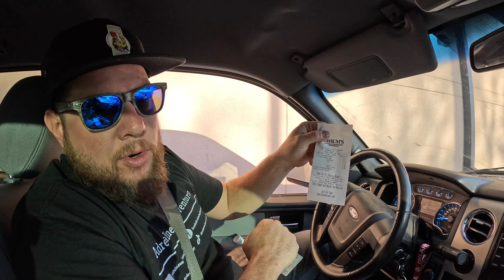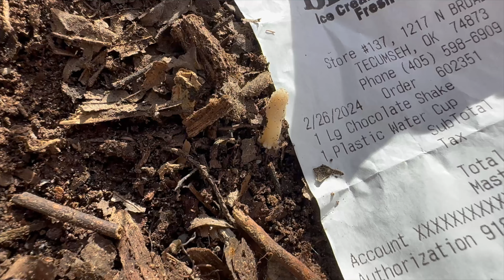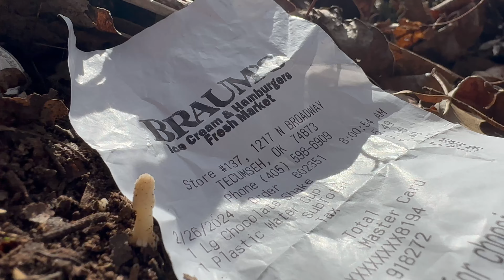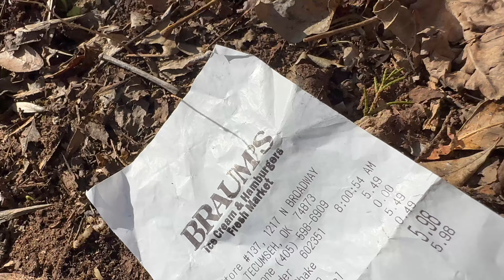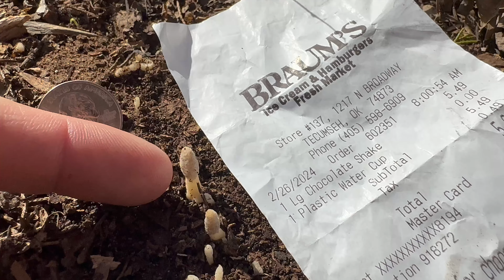Morel Mushroom Hunting! First Hunt of 2024! How to find the Early Bloomers!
We found the first Morel Mushrooms that have been reported in America in 2024! Come see the early bloomers!!! It was quite the challenge!! We will be hauling in the shrooms this year!!!

Get your discount from TideWe.com with code ARA15